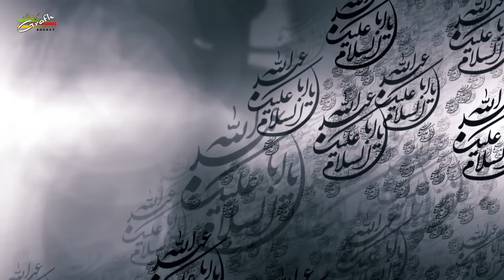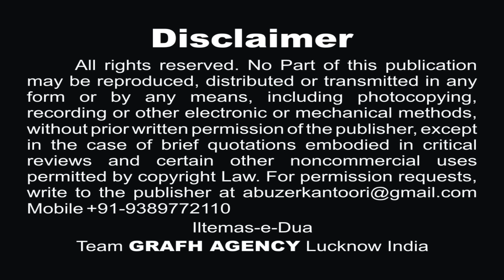सदक़ा उतार दे | صدقہ اتار دے | Sadqa Utaar De | Reciter : Mahfooz Sultanpuri | Khursheed Jaunpuri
ज़ैनब मेरे हुसैन का सदक़ा उतार दे
صدقہ اتار دے
Zainab s.a. Mere Husain a.s. Ka Sadqa Utaar De
Reciter : Janab Mahfooz Sultanpuri India
Poet : Janab Khursheed Jaunpuri Saheb India
Special Thanks : Anjuman Aza-e-Husain Sultanpur India
Audio : Sachin Verma (Multi Track Studio) Lucknow India
Audio Mixing : Shadab Studio Pak
Chorus : Kashif Mirza & Party
Post Production & Copyrights : GRAFH AGENCY, Lucknow. India

Lyrics : -
Awaz de rahi hai ye maqtal me sayeyada
Zainab mere Husain ka sadqa utaar dey
nargh e me zalimo ke mera laal hai ghira
                (1)
Ashur Ki ye shab hai seyahi liye hue
Daman me ek payame tabahi liye hue
Dar lag raha hai mujhko Beyaba'n me bakhuda
                 (2)
Allah meri gode ke pale Ki khair ho
Jangal me Teen roze ke payase Ki khair ho
Ghabrah raha hai der se pahelu me dil mera
                  (3)
pardes me batool ka beta ghareeb hai
Zainab mere husain ki halat ajeeb hai
Mabood kaisa waqt ye bekas pe apada
                  (4)
Sadqa bala Ki rad hai dukhe dil ka chain hai
Nau lakh zalimo me akela husain hai
Farma rahi hain beti se rokar ye Fatima
                  (5)
Ye kaisi dushmani hai mere nure ain se
Takra rahi hai zulm Ki had ab husain se
Sar katne pe shimre sitamgaar hai tula
                 (6)
Parwaan jinko maine chadaya tha paal kar
Layi hun unko bhai ka sadqa nikaal kar
Beti ko huqm dijiye kariye na ilteja
                 (7)
Zainab nibha ke farz subokdosh ho gayi
Mahfooz maa husain Ki khamosh ho gayi
Khursheed fir na aayi Beyaba'n me ye sada

Our Branch Office :
GRAFH AGENCY

Presented By : Mohd. Asghar Kintoori & Karrar Haider Jaan Jarwali
Cameraman : Rahul Singh Chauhan, Mehdi Haider
Camera Asstt. : Bilal Husain, Mehdi Hasan "Sonu", Shauzab Zaidi, Meesam
Production Manager : Mahtab Husain & Mahmood Rizvi
Video Editor : M. Abuzer Kintoori